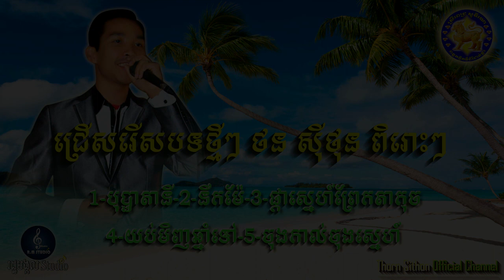ថន សុីថុន ជ្រើសរើសបទថ្មីឆ្នាំ 2020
អរគុណដែលជួយគាំទ្រនូវស្នាដៃថ្មីៗរបស់យើងខ្ញុំ ❤️❤️❤️🙏